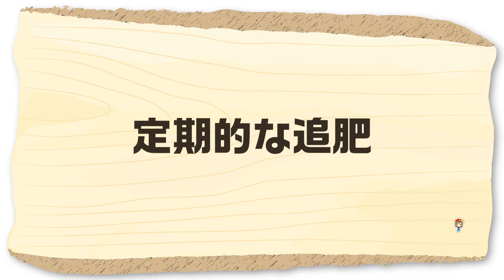家庭菜園で人気なブロッコリーとロマネスコを栽培するコツ！ボカシ肥料の使い方で大きくする方法！【農家直伝】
今回は、家庭菜園で人気なブロッコリーとロマネスコを栽培するコツを解説します。
ボカシ肥料を使って大きく育てるコツも解説しておりますので、是非参考にしてみてください！

▼こちらのチャンネルもおすすめ！

※家庭菜園らいふで紹介する栽培方法は、農家さん独自の栽培方法もあります。

農家さんこだわりの栽培方法や、害虫対策、肥料の使い方などを初心者にも分かりやすく解説するチャンネルです。
家庭菜園をやっている方や、農家を目指している方などに役立つ情報を発信していきます。
農家さんへ聞いてみたいことや感想などは、コメント欄へお願いします。